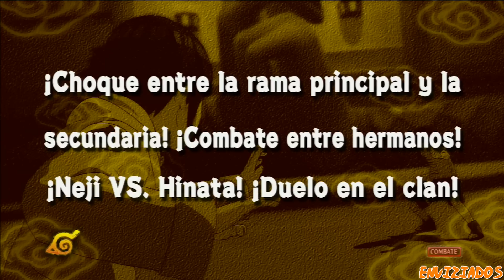Naruto : Ultimate Ninja Storm 1 | #8 | Naruto se estrena con Kiba | Let's play en español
puedes seguirnos en Facebook ( Ziad Auua lópez )
y Twitter ( ziiadlopez )

Recomiendo que lo veas en lista de reproducción, en HD 1080 , sube el volumen a tope!! te pongas lo más cómodo posible, y a disfrutar !!

Naruto : Ultimate Ninja Storm PS3

La evolución de la acción de la cabeza a la cabeza de combate de la serie Ultimate Ninja ; Naruto : Ultimate Ninja Storm permite a los jugadores luchar en completo 3D en entornos masivos. Los jugadores desatar poderosos ataques jutsu , realizar maniobras evasivas acrobáticas e incluso correr por las paredes y sobre el agua mientras persiguen a su oponente por la supremacía ninja. Los jugadores serán capaces de personalizar el estilo de lucha de su personaje y reclutar hasta dos personajes de apoyo para poner su propio sello en la acción.

Permitir que los jugadores se sumerjan aún más a sí mismos en el mundo de Naruto , Naruto : Ultimate Ninja Storm introduce totalmente nueva exploración libre de itinerancia en todo la Villa Oculta de la Hoja y el Bosque de la Muerte. Los jugadores pueden buscar en cada rincón de estos entornos emblemáticos para asumir más de 100 misiones únicas , recopilar valiosos pergaminos e interactuar con los personajes adicionales de la serie de animación Naruto. La inyección de variedad adicional para el juego de cabeza a la cabeza de combate , estas misiones incluyen carreras , entregas especiales y batallas a gran escala contra los opositores masivas.
Fecha de lanzamiento ➜ 04 de noviembre 2008
Género ➜ Lucha, Aventura
Editorial ➜ Namco Bandai
Desarrollador ➜ CyberConnect2
Clasificación ESRB ➜ T para Adolescentes : lenguaje moderado , temas sugerentes leves , Violencia

naruto ultimate ninja storm 1 walkthrough
naruto ultimate ninja storm 1 ps3
naruto ultimate ninja storm 1 español
naruto ultimate ninja storm 1 parte 1
naruto ultimate ninja storm 1 parte 1 español